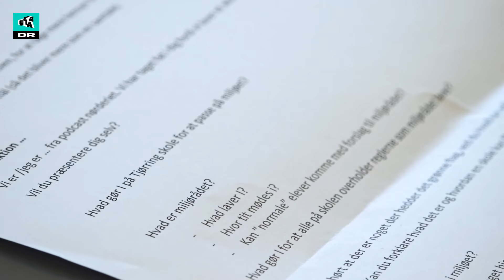Sygt nervøs! Josefine skal lave sit første interview